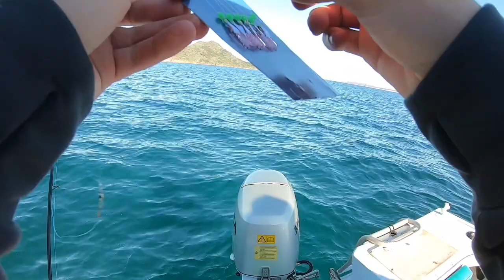Spearing, Fishing and Exploring Broughton Island and Port Stephens (Snapper, Stingray and Morwong)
Ciaron and Chappo hit the Port Stephens area in the new boat hoping to have some luck around Broughton Island. They get onto some slimy mackeral and have a play with a puppy like stingray.

Leave a comment too to let us know what you think